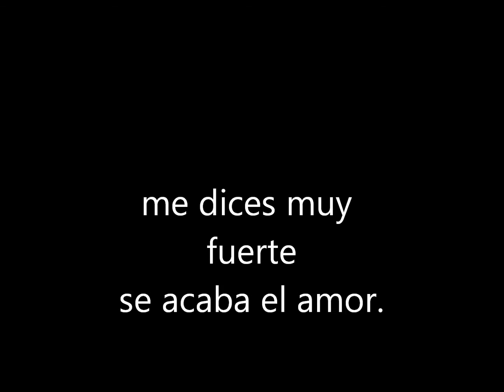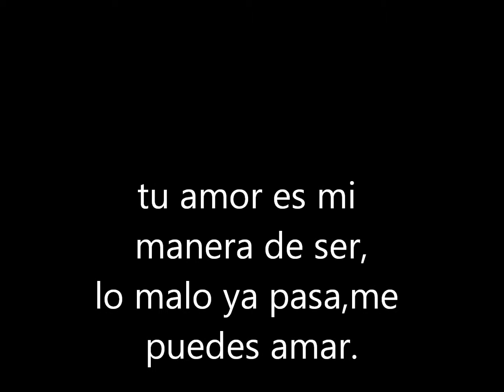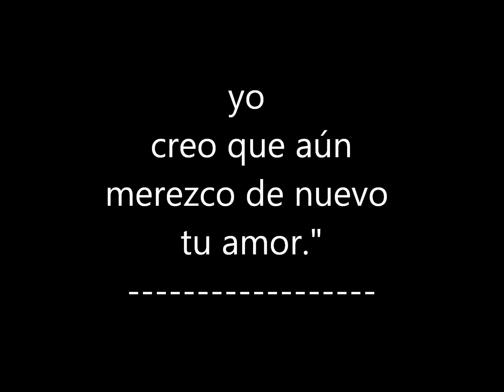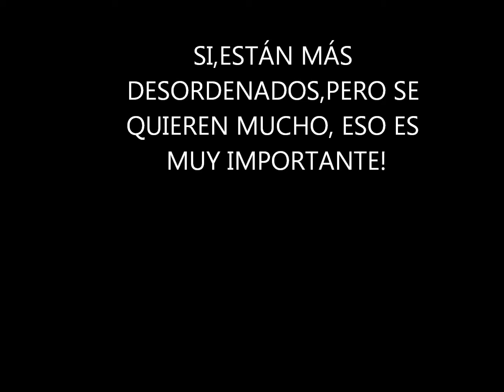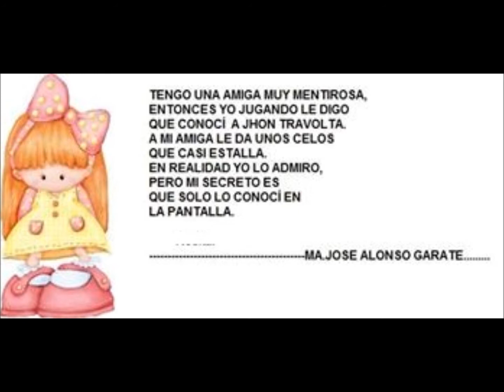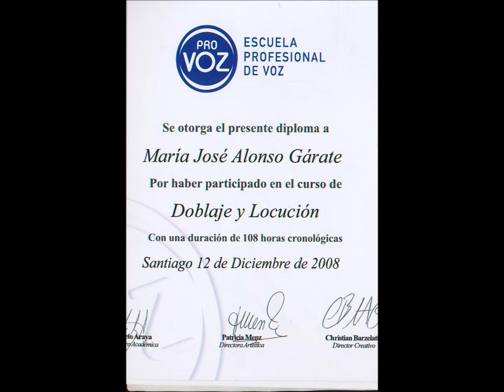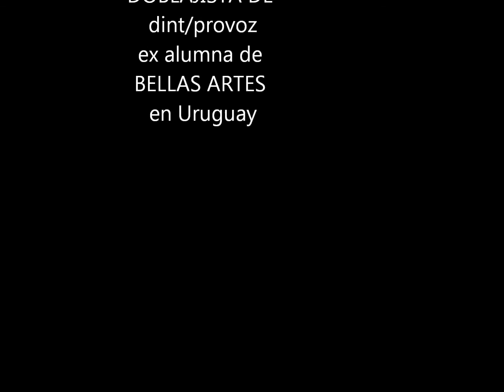musica de julio iglesias con letra propia de MA. JOSE ALONSO G/DEDICO A PAPI Y MARISOL,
Con la música de SI ME DEJAS NO VALE construí otra letra, elegí este cantante dedicandoselo a mi papá JOSE ALONSO GARCÍA y mi hermana MARISOL ALONSO quienes siempre seguidores de los temas de Julio Iglesias. Además recuerden que yo animo CUMPLEAÑOS INFANTILES EN CHILE 65913415 hasta 4 DE FEBRERO 2015.TITERES:PEPPA,LUNA,PEG,BACKYARDIGANS,CHINI DE HI5 Y OTROS AMIGAZAZOS!!!